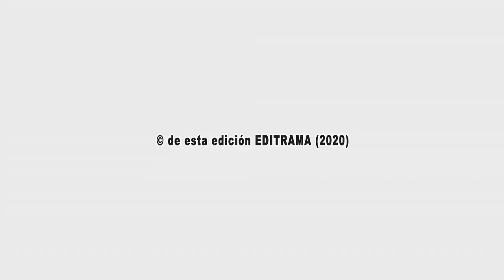FEDERICO FELLINI A FONDO - EDICIÓN COMPLETA y RESTAURADA - V.O. con subtítulos en castellano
FEDERICO FELLINI A FONDO - 8 de mayo de 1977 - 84 minutos

Federico Fellini (Rínimi, 1920- Roma, 1993) Mientras cursa los estudios de Bachillerato, el futuro director comienza a ser conocido como caricaturista.
En 1939 se traslada a Roma, bajo el pretexto de matricularse en Derecho. Se relaciona con ambientes de espectáculo de variedades, y colabora para programas radiofónicos donde encuentra a la joven actriz de teatro Giulietta Masina, con quien se casa en 1943. Al redactar los guiones de las películas de Fabrizi y de otros, el director muy pronto destaca como guionista. Junto con Roberto Rossellini, quien se convierte en su íntimo amigo, trabaja en Roma, ciudad abierta e inmediatamente después en "Paisá".
El éxito llega con "I vitelloni" (1953), que le vale un León de Plata en Venecia, además del éxito decisivo de Alberto Sordi. Entre los títulos más destacados se pueden mencionar: "La dolce vita" (1960, Palma de Oro en el Festival de Cannes), "Ocho y medio" (1963, Óscar) y "Amarcord" (1973, Oscar). Fellini representa uno de los directores de cine que recibió más Premios Oscar, en concreto, cinco.
Su última película en 1977 fue "Il Casanova de Federico Fellini".

VERSIÓN ORIGINAL CON SUBTÍTULOS EN CASTELLANO
Cuando se grabaron los programas de A FONDO con personajes italianos se produjo una circunstancia insólita:
Joaquín Soler Serrano hablaba en castellano y los personajes contestaban en italiano.
Para que el espectador en España entendiese lo que decían, Soler Serrano hacia una somera traducción "consecutiva" después de cada respuesta en italiano.
Para facilitar el visionado en esta edición hemos incorporado el subtitulado en castellano, realizado por Canal Encuentro de Argentina para la emisión del programa.